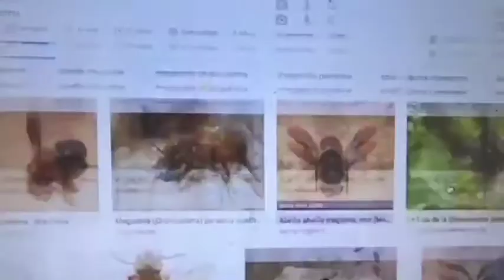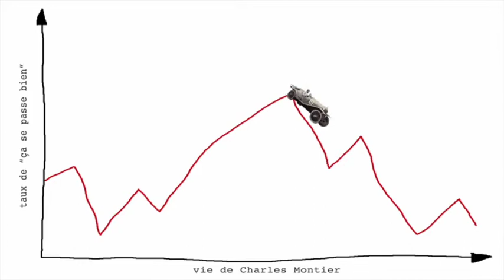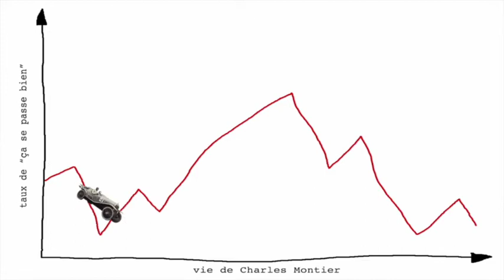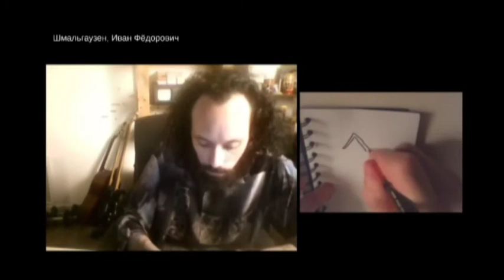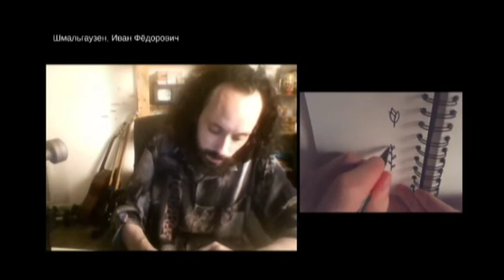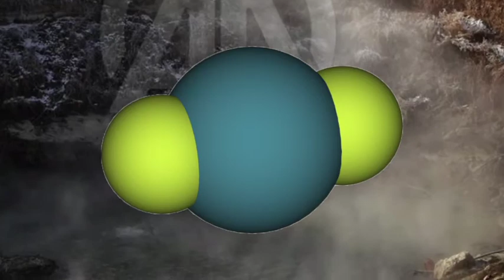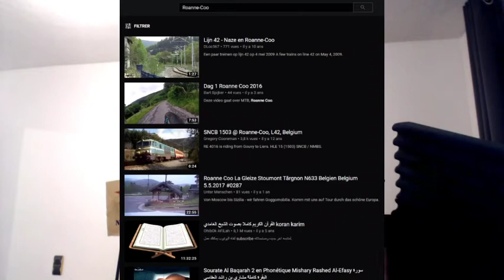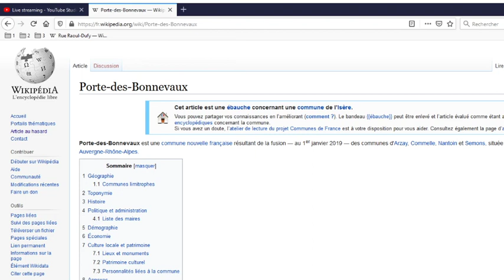fred Z 3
live des conférences aléatoires